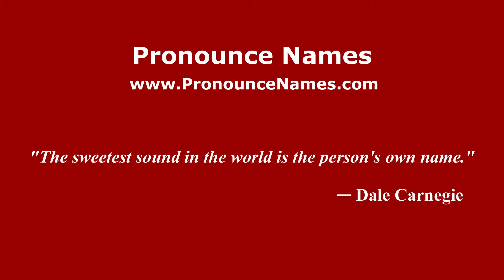How to pronounce Nicola Franceschina (Italian/Italy) - PronounceNames.com